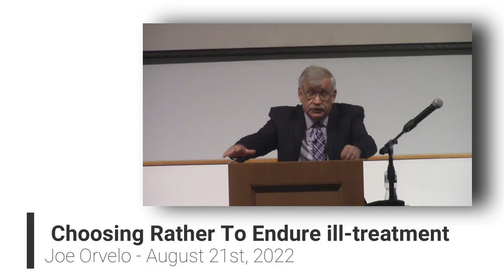Choosing Rather To Endure Ill-treatment - Joe Orvelo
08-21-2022